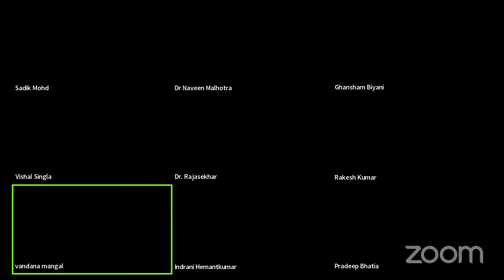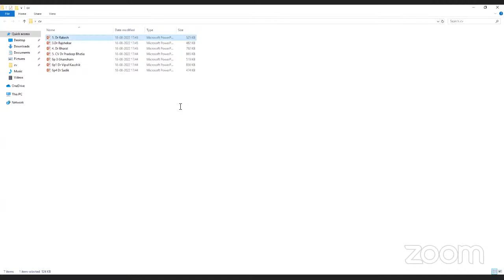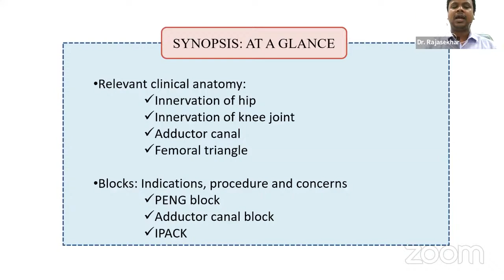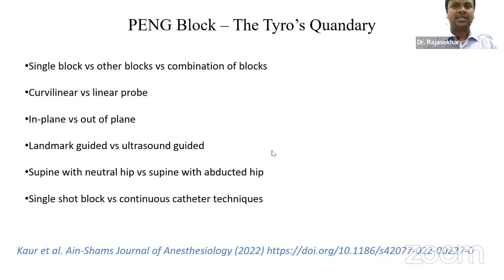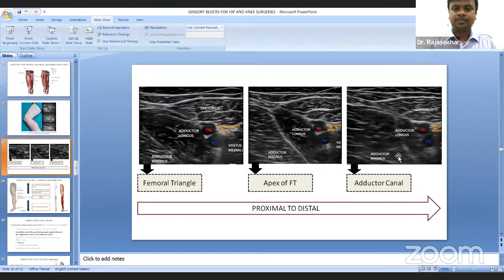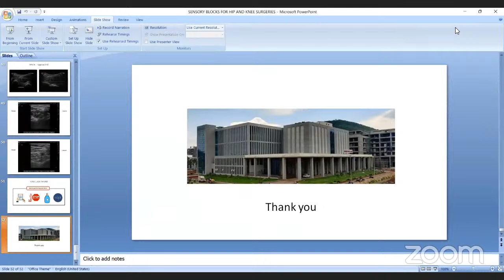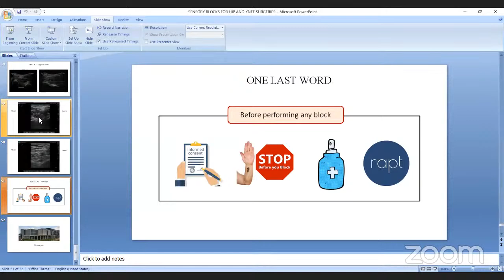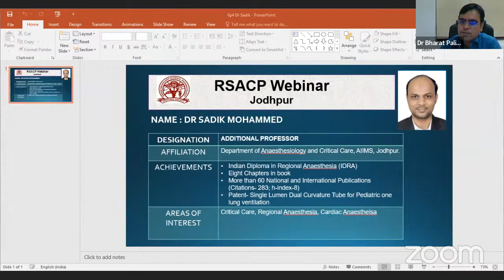RSACP ACDEMIC WEBINAR, 18 August 2022